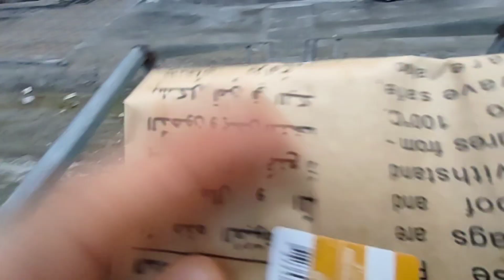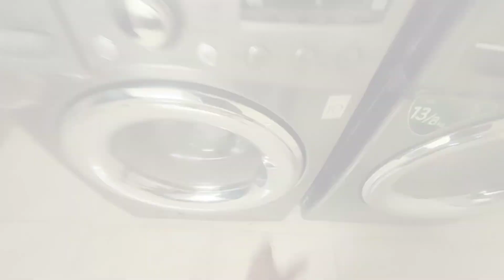Heavy Rain in Oman Today My Off So how I Spend My Day